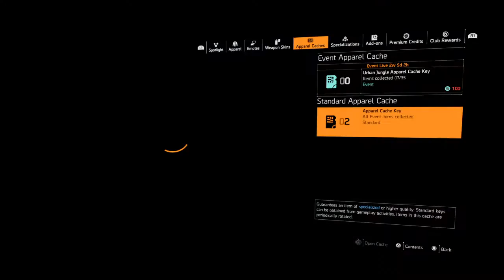Tom Clancy's The Division® 2_20200402001450